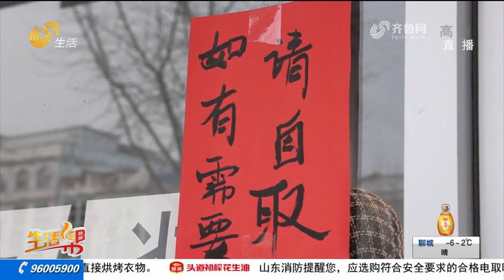a store owner offers anti-epidemic materials to citizens free